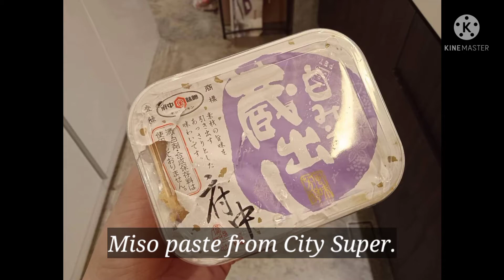Salmon Head with Miso Paste